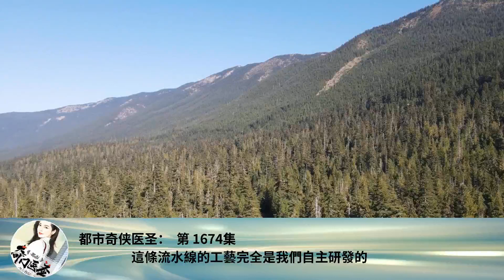都市奇俠醫聖： 第 1674集